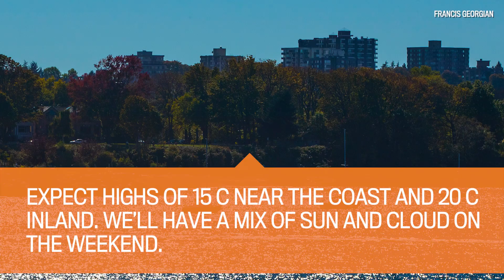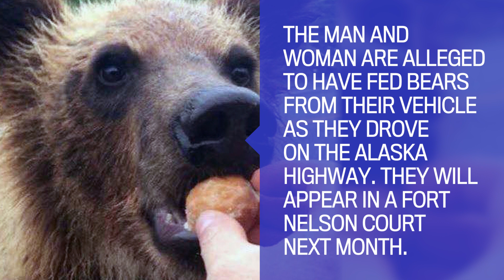Top Stories: Oct. 18, 2018 | Vancouver Sun